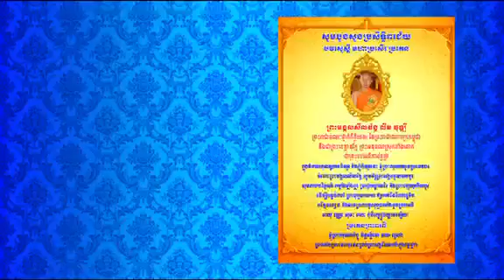សារប្រគេនពរ!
សូមក្រាបថ្វាយបង្គំប្រគេនពរចំពោះព្រះមង្គលសីលវ័ន្តលឹម​ វុឌ្ឍី ព្រះរាជាគណថ្នាក់កិត្តិយសនិងជាព្រះខេត្តានុរ័ក្ខព្រះអនុគណស្រុកតាំងគោក​ ខេត្តកំពង់ធំ
សូមព្រះអង្គបានប្រកបដោយពុទ្ធពរទាំង៤ប្រការនិងព្រះសុខភាពបរិបូរកុំបីមានជំងឺអ្វីឡើយ។​ នឹងបានគង់ជាម្លប់នៅក្នុងព្រះសាសនានេះសម្រាប់ដឹកនាំពុទ្ធមាមកជនឆ្ពោះទៅរកសេចក្ដីសុខចម្រើន។